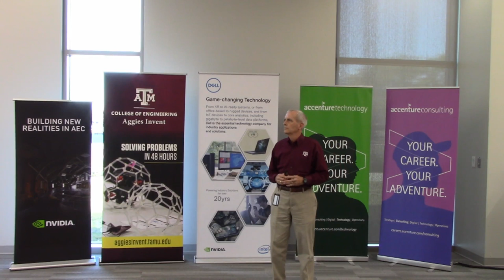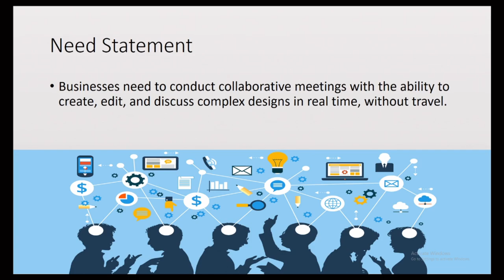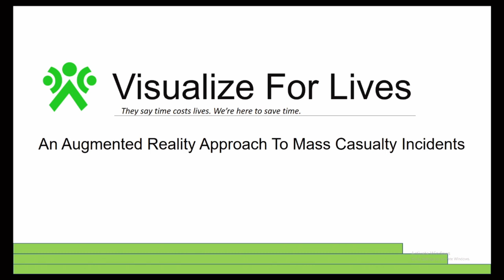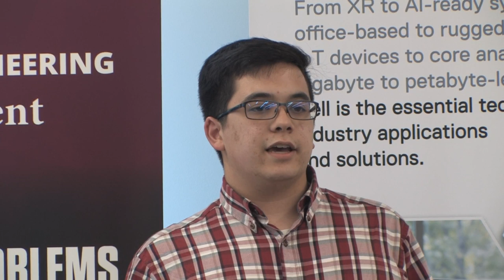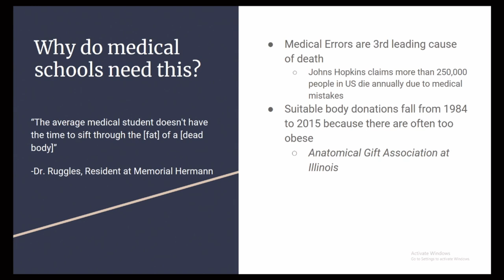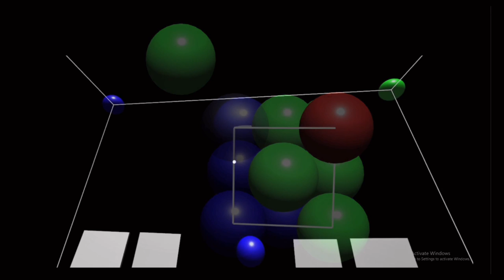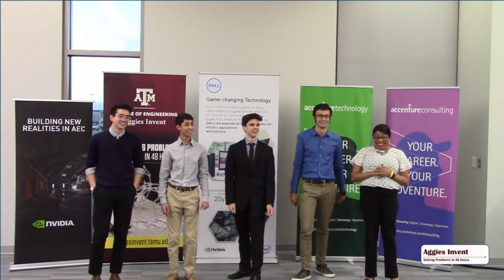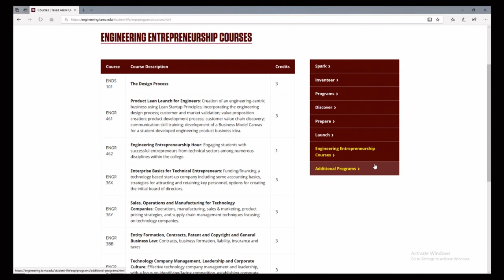Aggies Invent: ARVR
The final presentations for the November 2018 Aggies Invent which focused on ARVR solutions.  Join us to watch the 9 teams present and compete for 1st place.  You will be amazed at what was accomplished in just 48 hours